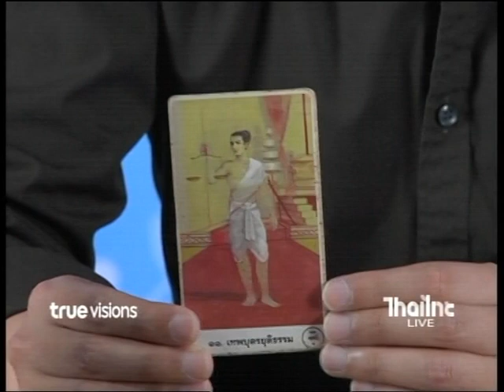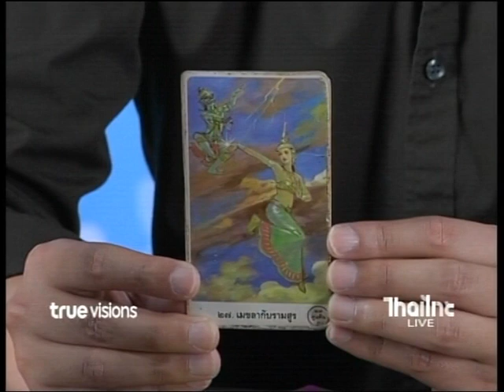พราวพยากรณ์ ผ่าดวงศิลปิน "นัท มาลิสา"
วันนี้เราจะมาผ่าดวงสาวห้าวจากเวทีไมค์ทองคำ "นัท มาลิสา" มาพร้อมซิงเกิ้ลล่าสุด "ใจดื้อ" ดวงในช่วงนี้จะเป็นอย่างไรไปฟังกันเลยจ้าาา